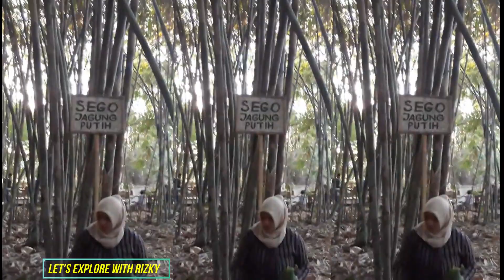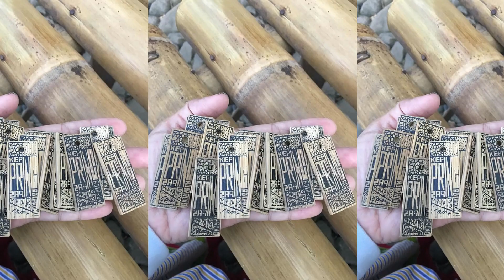Explore Papringan Market Ngadiprono Village.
Pasar Papringan...kereeen mantaab...serasa ikut syuting film2 laga kerajaan di negeri kitaaa...Desa Ngadiprono Kedu

-Directed and Produced by Hermawan
-Videography by Hermawan
-Editing by Hermawan
-Details Country by United Kingdom
-Credit by